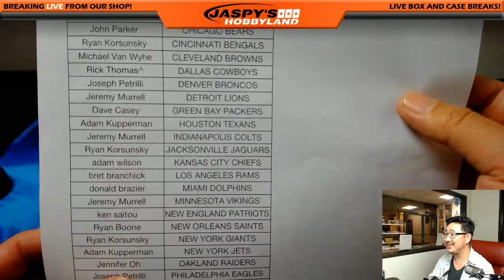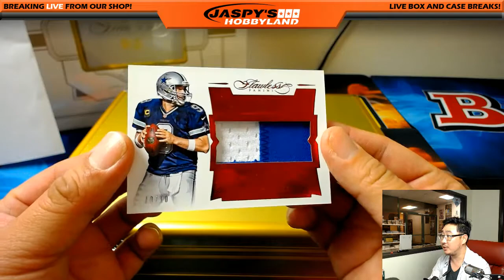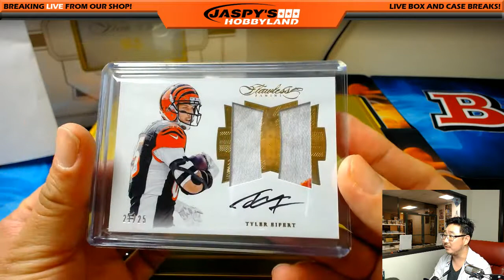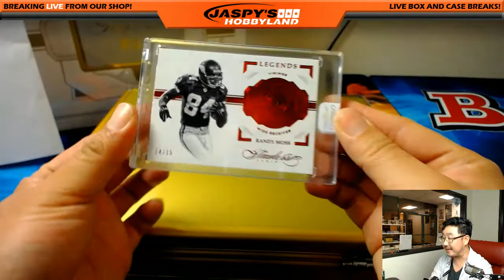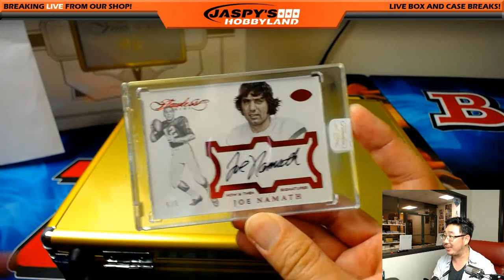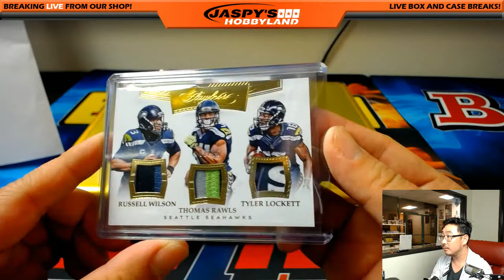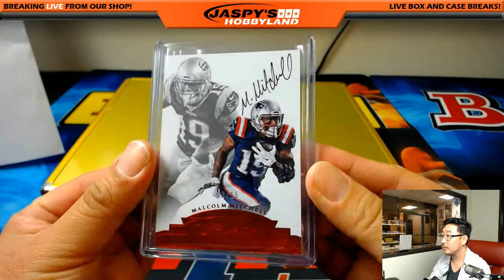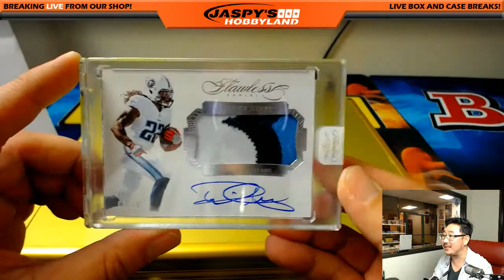04/19/17 [2Box PICK YOUR TEAM] #10 - 2016 Panini Flawless NFL Football